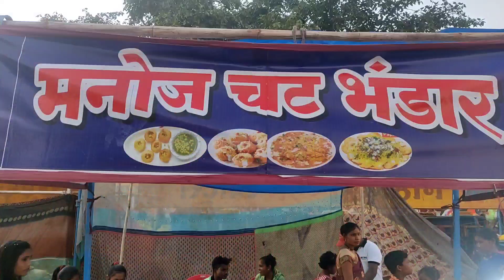पाकुरभाट बालोद देव मड़ई 2022 | Pakurbhat Balod Dev Mandai 2022 | Jagdev Komarya Vlogs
पाकुरभाट देव मड़ई 2022 | झलमला | बालोद | छत्तीसगढ़ | Pakurbhat Dev Mandai 2022 | Jagdev Komarya Vlogs